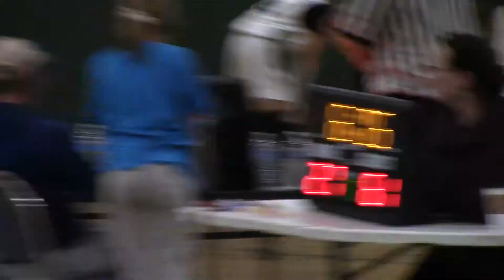INCLINE SELECT VARSITY VS McMINNVILLE 10/5/19